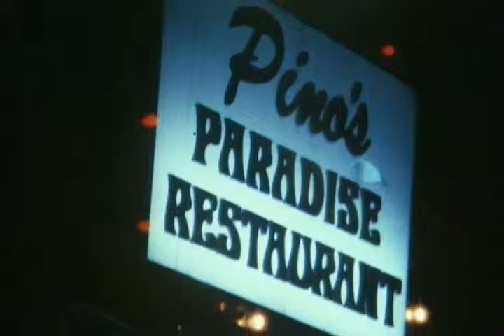Young Turks Official Trailer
A FILM BY STEPHEN SEEMAYER AND PAMELA WILSON

From 1977 to 1981, multimedia artist Stephen Seemayer shot a Super-8mm movie of his creative friends in their unnatural habitat: the deserted industrial buildings of Downtown Los Angeles. His camera captured them at work and at play, discussing art and what it meant to share the streets with those less fortunate. A rough cut of "Young Turks" was screened in 1981 and never seen again. Newly digitized and fully reedited with additional footage, the film is a remarkable document of L.A.'s urban core at a crossroads ... when rent was cheap and "loft living" was more than just an advertising slogan.